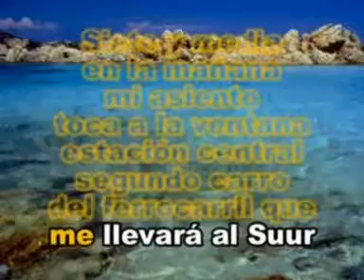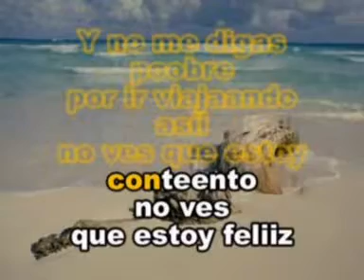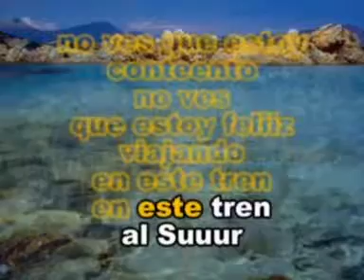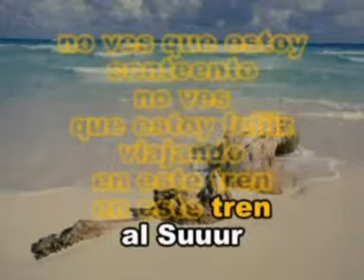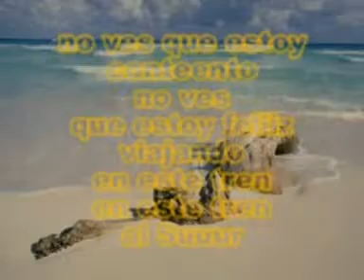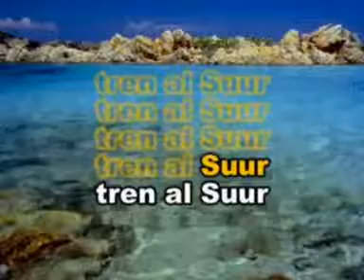Tren al Sur Los Prisioneros Las Rocas